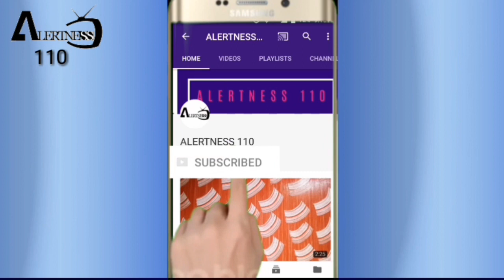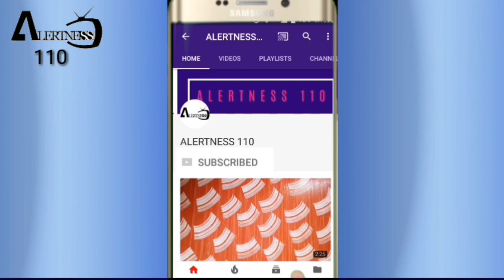Asain Paints Royal Play & interior wall new design idea